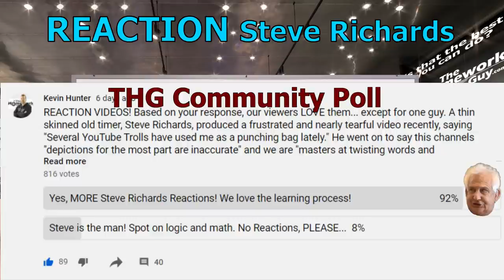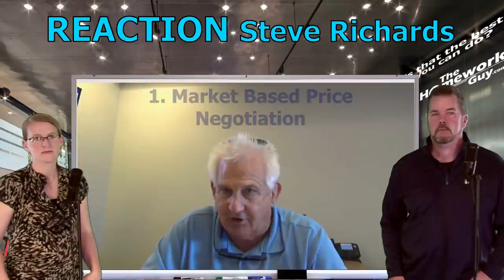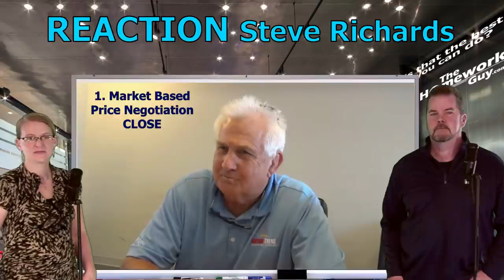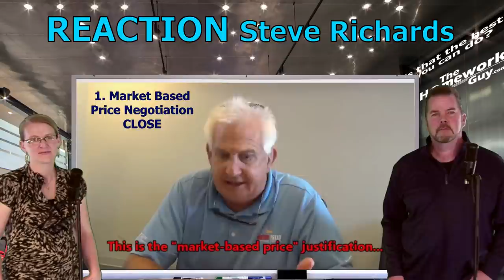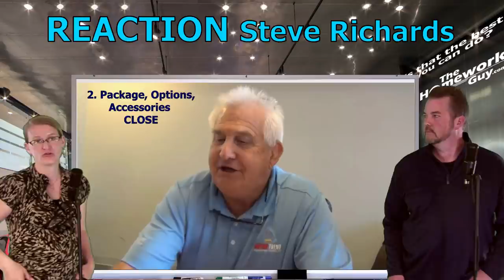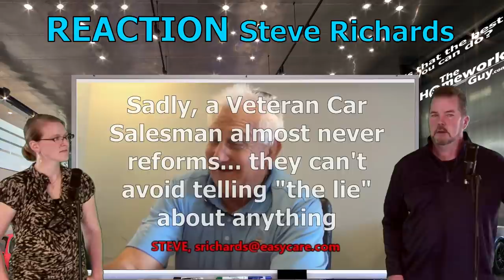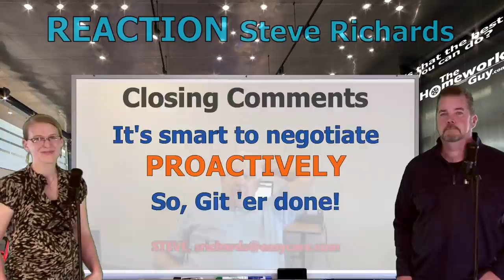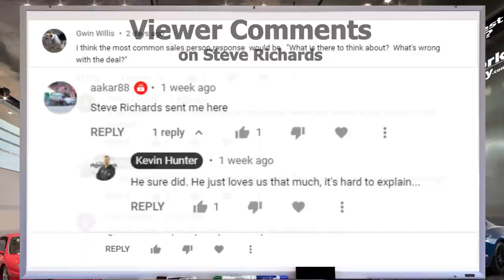CAR SALESMAN CAN'T JUSTIFY AUTO PRICE? (Negotiate) REACTION STEVE RICHARDS, The Homework Guy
CAR SALES TRAINER STEVE RICHARDS TEACHES SALES STAFF HOW TO JUSTIFY CAR PRICE. THREE WAYS. TRANSLATE: REFUSAL TO NEGOTIATE.

A CAR DEALER WANTS TO:
1. SELL every car for the Highest Possible Price.
3. LOAD every Car Deal full of Fees and Finance Products.
4. OFFER Lowball numbers on every Trade Vehicle.

THE HOMEWORK GUY TEAM (THG) HELPS CAR BUYERS TO:
1. BUY a Car from Dealers or Private Party Sellers at the Lowest Price.
2. PAY Cash or Finance with their own Bank or Credit Union.
3. DECLINE Dealer Fees and Finance Products.
4. TRADE / SELL their current vehicle for the Best Value.

1. What you need to know before buying a car.
2. Information you need when buying a car at a dealership.
3. Benefits of Buying a Car from a Dealership or Private Party.
4. How to Buy and Sell Cars
5. Learn the process of buying a car from start to finish
6. Questions to ask at a Dealership
7. Car buying tips and tricks from the experts
8. How to Buy a Car with Cash
9. How to Pay for a Car with Cash.
10. Using Carmax, Edmunds, TrueCar, Autolist, or Kelley Blue Book.
11. Buying a Car out of state.
12. Taking Control of the Car Buying Process.
13. What to do if Scammed.
14. Illegal things Car Dealers can do.
15. Understanding Dealer Financing Tricks
16. How to Avoid Dealer Scams.
17. Reactions to Sales Training by Car Trainers.